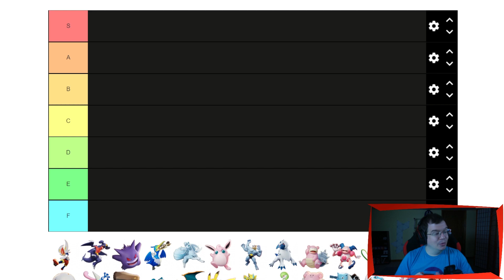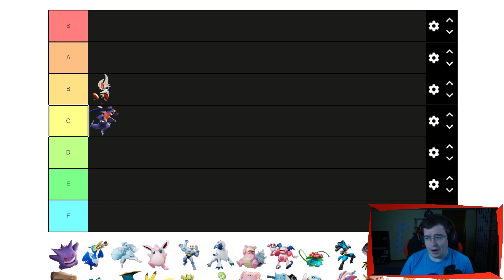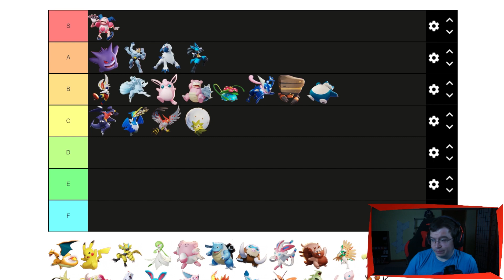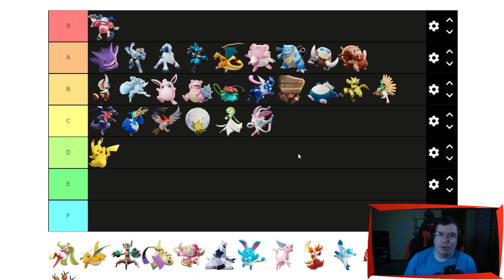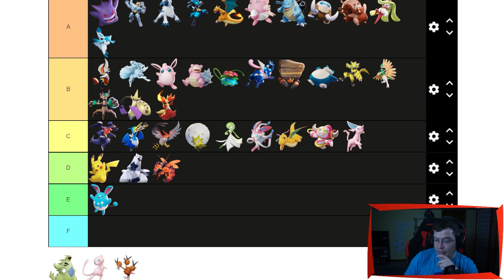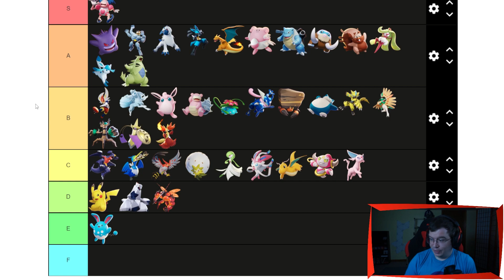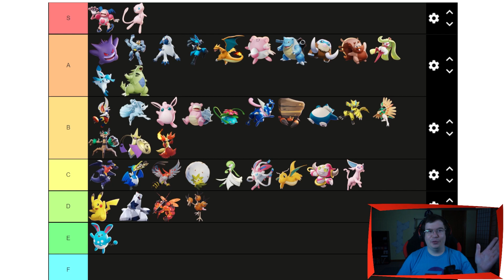Dodrio Update Tier List! | Pokémon Unite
I've never done tier lists before, but there's a first time for everything right? This tier list is as of the Dodrio update.

0:00 Intro
0:25 Cinderace
0:52 Garchomp
1:07 Gengar
1:33 Cram
2:15 Ninetales
2:29 Wigglytuff
2:42 Machamp
3:02 Absol
3:24 Slowbro
3:54 Mr. Mime
4:00 Venusaur
4:31 Lucario
4:49 Talonflame
5:12 Eldegoss
5:33 Greninja
5:48 Crustle
6:22 Snorlax
6:58 Charizard
7:13 Pikachu
8:07 Zeraora
8:30 Gardevoir
8:52 Blissey
9:30 Blastoise
9:54 Mamoswine
10:17 Sylveon
10:40 Greedent
10:52 Decidueye
11:40 Tsareena
11:45 Dragonite
12:27 Trevenant
12:58 Aegislash
13:09 Hoopa
13:37 Duraludon
13:56 Azumaril
14:49 Espeon
14:55 Delphox
15:00 Glaceon
15:31 Buzzwole
15:51 Tyranitar
16:17 Mew
16:34 Dodrio
16:50 Outro

You can also hang out with the Zen Community either when I livestream here on YouTube, or on Discord.